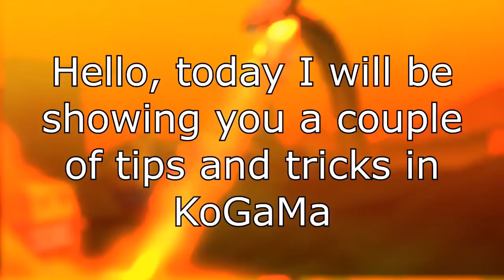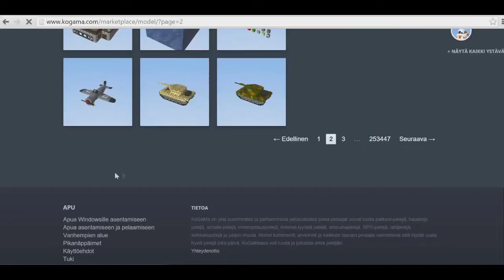Kogama Tips and Tricks [Part 1]